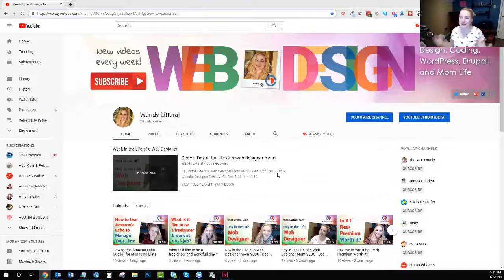How to Get Remove the Chrome Horizontal Black Bar Error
For several months now I've had this ongoing issue with Chrome, where if I have two windows of it open, doesn't matter how many tabs, the window on my right monitor will be covered by a black bar across the bottom of Chrome on the second monitor's screen.

This video shows how to get rid of the black bar error on chrome when using dual monitors, but it is not a fix. There doesn't appear to be one in the Chrome community forums, but the F11 toggle to remove it is a fairly quick fix. Again, this video is how to get rid of the Chrome black bar error on my second monitor/window.

Take care,

Wendy